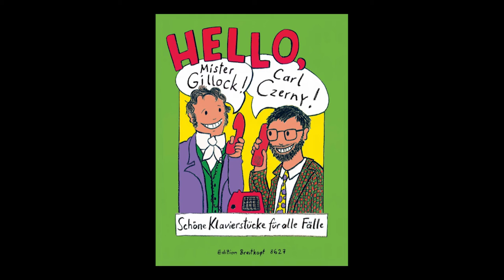William Gillock - Yo-Yo Tricks | ウィリアム・ギロック - ヨーヨー・トリック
Hello, Mr Gillock! Carl Czerny - Schöne Klavierstücke für alle Fälle
Breitkopf & Härtel

William Gillock (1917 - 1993) - Yo-Yo Tricks

Carl Czerny (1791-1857) und William Gillock (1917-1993) hatten leider keine Möglichkeit, sich kennen zu lernen – sie hätten sich bestimmt eine Menge zu sagen gehabt.

EB 8627

Martina Schneider bringt beide in ihren Comic-Zeichnungen über den großen Teich am Telefon zusammen. Kurz und knapp talken die Komponisten zweisprachig (keine Angst - alles ist übersetzt!) über ihre wahren Meisterwerke, die musikalisch ansprechenden „kleinen“ Etüden und Studien. Allen 27 „Schönen Klavierstücken für alle Fälle“ ist gemeinsam, daß sie sowohl pädagogisch sinnvoll und konzentriert als auch zum Vortrag bestens geeignet sind.

„Auch hier ist es wieder gelungen, anspruchsvolle musikalisch-pädagogische Zielsetzung auf eine unterhaltsame Art und Weise zu vermitteln. (…)Hervorgehoben werden muss auch die gute Ausstattung sowie die sehr durchdachte Bezeichnung des Notentextes mit Fingersätzen.“ (Linde Großmann, Üben & Musizieren )

Hello, Mr Gillock! Carl Czerny - Beautiful piano pieces for all occasions
Breitkopf & Härtel

Carl Czerny (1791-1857) and William Gillock (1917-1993) unfortunately did not have the opportunity to meet - they would certainly have had a lot to say to each other.

EB 8627

Martina Schneider brings them both together in her comic drawings across the sea and the time on the phone. Short and sweet, the composers chat bilingually (don't worry - everything is translated!) about their true masterpieces, the musically appealing "little" etudes and studies. What all 27 "Beautiful Piano Pieces for All Cases" have in common is that they are both pedagogically useful and concentrated as well as ideally suited for performance.

"Once again, it has been possible to convey demanding musical-pedagogical objectives in an entertaining manner. (...)The good illustration as well as the very thoughtful designation of the musical text with fingerings must also be emphasised." (Linde Großmann, Üben & Musizieren )

こんにちは　ギロックさん！カール・ツェルニー！ - 美しいピアノ曲をあらゆる場面で
ブライトコプフ＆ハーテル

ウィリアム・ギロック（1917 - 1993） - ヨーヨー・トリック

カール・ツェルニー（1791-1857）とウィリアム・ギロック（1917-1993）は、残念ながら会う機会がありませんでしたが、きっとお互いに多くのことを語り合ったことでしょう。

EB 8627

マルティナ・シュナイダーは、この2つの作曲家を、時空を越えて電話で繋ぐ場面を描いたコミックで表現しています。作曲家たちは、真のマスターピースであり、音楽的に魅力的な「小さな」エチュードやスタディについて、バイリンガルで（心配しないで、すべて翻訳されています！）、短くて軽快なおしゃべりをします。全27曲の「美しいピアノ曲」に共通しているのは、教育的に有用であると同時に、演奏にも適しているということです。

"今回も著者は、音楽教育上の厳しい目標を、楽しい方法で伝えることに成功しています。中略）装丁の良さに加えて、フィンガリング付きの譜面が非常に丁寧に記譜されていることも強調しておきたい。" (Linde Großmann, Üben & Musizieren )